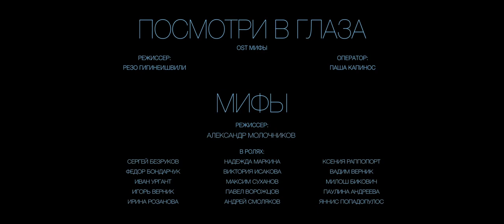Паулина Андреева (ft. Баста) - Посмотри в глаза (OST: Мифы) [Official Music [HD] Video] + Текст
Исполнитель – Василий «Баста» Вакуленко
Канал Исполнителя:

Текст:
Интро:
Припев:
Куплет:
Останься со мною... Останься со мною...

Останься со мною ещё несколько минут.
Я знаю под утро часы бешенно бегут.

Припев:
Посмотри в глаза, я хочу сказать.
Я забуду тебя и не буду рыдать.
Я хочу узнать, на кого ты меня променял.
Но больше не звони и меня не зови.
Я забуду про всё, что ты говорил.
Я верну тебе всё, что ты подарил мне.

Переход:
Мой мальчик твой голос звучит у меня внутри.
Последний день летний стоит молча у двери.

Я забуду тебя, я не буду рыдать.

Куплет:
Мне говорят я не в себе, мне говорят я на взводе.
Но всё, что я могу себе позволить - тебя игнорить по взлому.
Ведь по другому снова будут разборы.
Между нами снова будут ссора и расход.
Поседели соседи от этих истерик.
Ты истеришь, как актриса, тебе бы в сериалы на телек.
Ты путаешь берег и я путаю берег.
И ты в одном на 100% уверенна.
В том, что я тебе не верен.
Люто выматывает поиск виноватого.
Ты ищешь правду, но в этом батле по-фактам правды кот наплакал.
Как то так, да, ты моя слабость и я уязвим.
На этом все, я не хочу тебя грузить.
Я немного не в себе, но слишком много на весах.
Я зависаю на районе, я к тебе на пол часа.
Если хочешь услышать, что я хочу тебе сказать.
Просто посмотри в мои глаза.

Если вы являетесь владельцем авторских прав и хотите, чтобы ваша работа была удалена с нашего канала, ПОЖАЛУЙСТА, свяжитесь с нами или оставьте нам личное сообщение здесь, и мы немедленно удалим ваши материалы.
Мы помогаем исполнителям быть услышанными, поддерживая и продвигая их работу.

© WHYCDE: 2DA Music